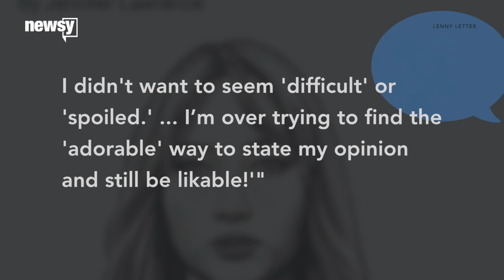Jennifer Lawrence Breaks Her Silence On The Sony Hack - Newsy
When Jennifer Lawrence found out she was paid less than the boys, she wasn't mad at Sony. She was mad at herself.